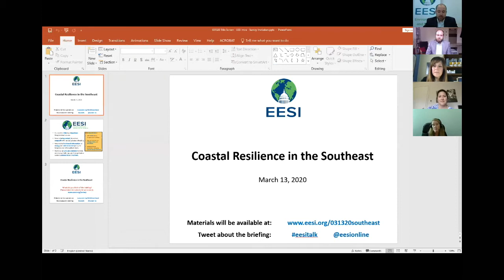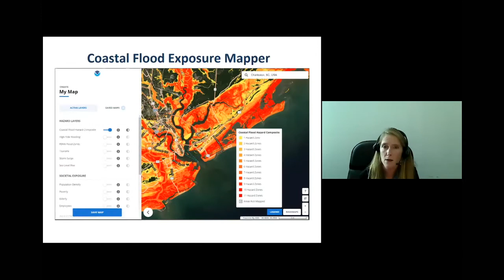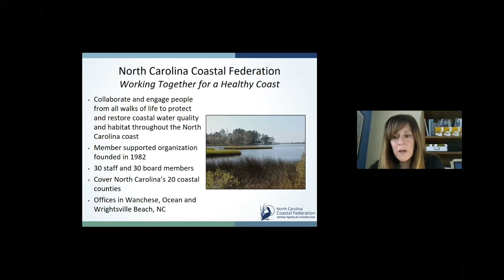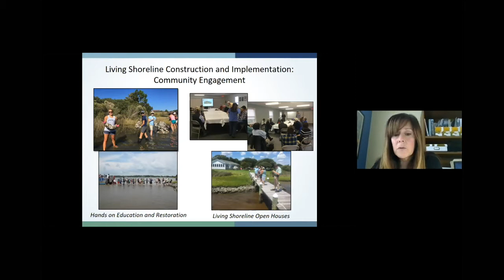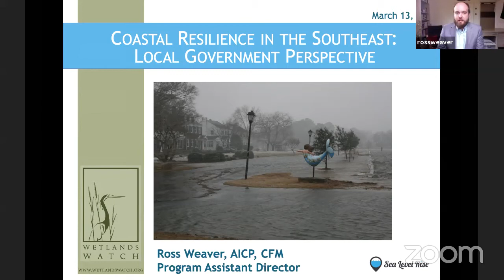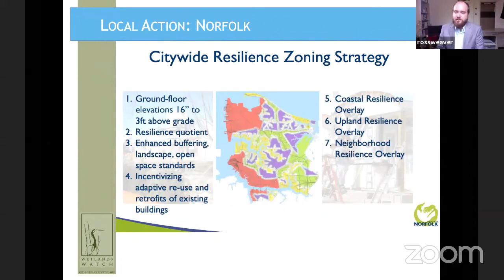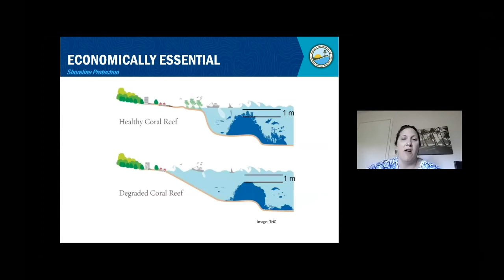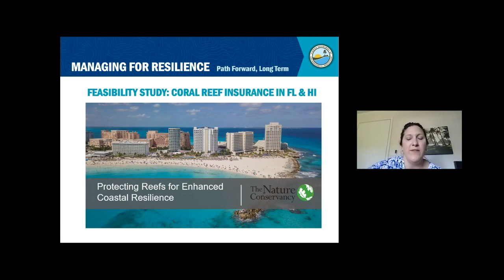Coastal Resilience in the Southeast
The Environmental and Energy Study Institute (EESI) held a briefing on initiatives that are helping protect Southeast ecosystems and communities from erosion, storms, and other coastal hazards.

Speakers:
    Heidi Stiller
    South Regional Director, Office for Coastal Management, National Oceanic and Atmospheric Administration (NOAA)

    Dr. Lexia Weaver
    Coastal Scientist and Central Regional Manager, North Carolina Coastal Federation (NCCF)

    Ross Weaver
    Program Assistant Director, Wetlands Watch

    Joanna Walczak
    Southeast Regional Administrator, Florida Department of Environmental Protection

The briefing showcased nature-based solutions that can protect human lives and property from extreme weather and flooding while creating habitat for wildlife and supporting various coastal industries. These techniques can also be paired with traditional “gray” infrastructure to meet a greater variety of planning needs.

The panelists described the collaborative process between federal, state, and local stakeholders in collecting, sharing, and acting on scientific data to inform policy decisions around adaptation, thereby helping communities define and achieve their resilience goals. These projects can serve as a model for other regions experiencing similar issues.

Ms. Stiller will discuss how NOAA supports resilience projects in the area and NOAA’s Digital Coast, which provides a variety of coastal data, as well as the tools, training, and information needed to make that data truly useful to communities on the ground.

Ms. Walczak will discuss the unique ability of coral reefs to protect Florida communities in wide areas of the Atlantic Coast from storm damage, and the federal, state, and local efforts to protect and revive those corals.

Mr. Miller will highlight NCCF’s extensive work installing living shorelines throughout North Carolina’s coast. He will further discuss efforts to create community buy-in from various stakeholders and private landowners to complete these projects.

Mr. Stiles will discuss work with local governments to adapt to sea level rise and the regulatory and policy regimes that help (or hinder) implementation of community adaptation and nature-based solutions along Virginia’s coast.

Southeast communities have been devastated by large storms in recent years. As state and local governments rebuild and prepare for the next hurricane season, this briefing aims to provide a sample of tools, policies, and programs along the coast that are helping communities and their environments become more resilient.